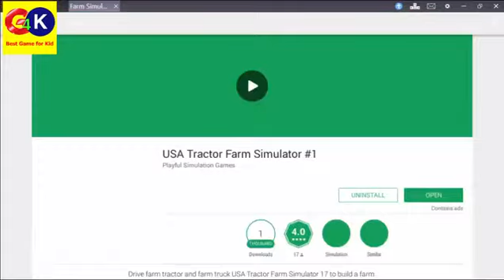USA Tractor Farm Simulator ♣ Android GamePlay ♣ Game for Kid NEW HD